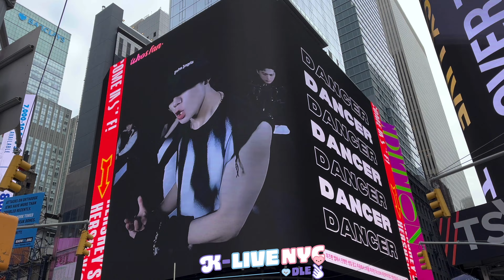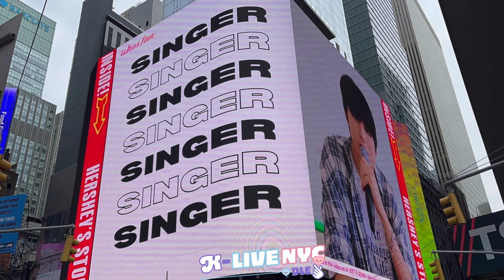JUST B 저스트비 GEONU 이건우 생일 축하해 🎂 李建宇 2023.02.02: Whosfan 뉴욕 타임스퀘어 광고 NY Times Square ad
Happy Birthday to JUST B 저스트비 GEONU 🎂  이건우 생일 축하해 🎉

~30 secs Whosfan ad in Times Square (NYC)
~Full view & close-up view